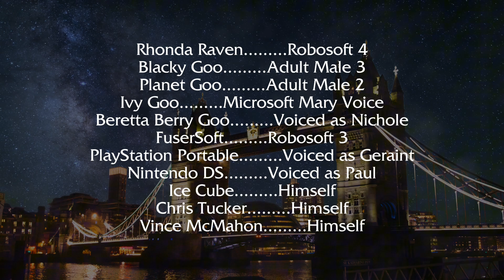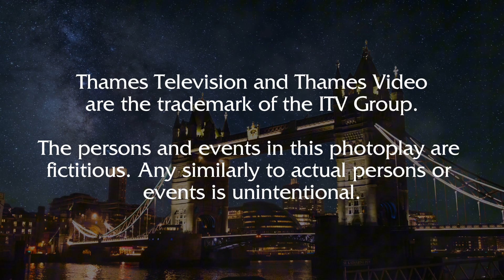Thames Logo Bloopers S2E1 - Back for Fun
The series returned with the second season! New look, new guests! The 26th episode is here!

WOG Network is the division of Kyle Gabler Company, associations of 2D Boy, Tomorrow Corporation, and Nintendo Entertainment. It is the home of Thames Logo Bloopers, 2D Boy Logo Bloopers, Talk to the Logo, PlayStation Portable (PSP) Startup Bloopers, WOG Network Reaction, and WOG Network Shorts.

Rated: TV-PG for Language

No rude or unrelated things in comments will be accepted.

Any reuploads of this video, rude comments, etc. Will be blocked or get flagged.